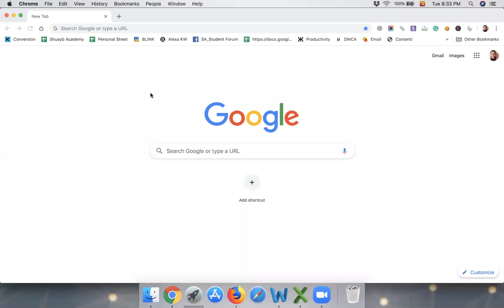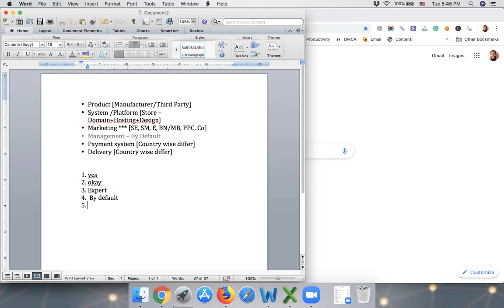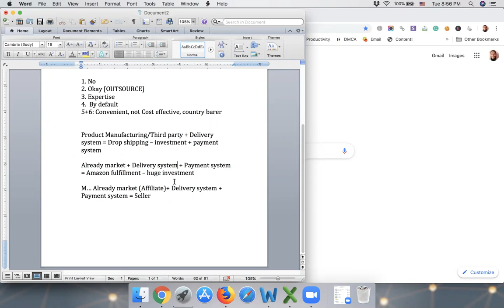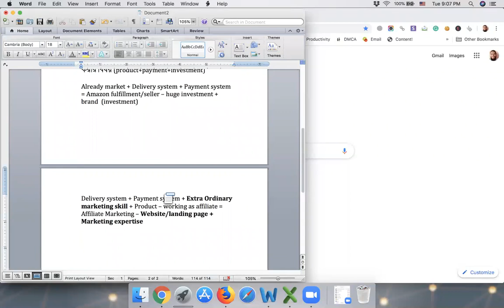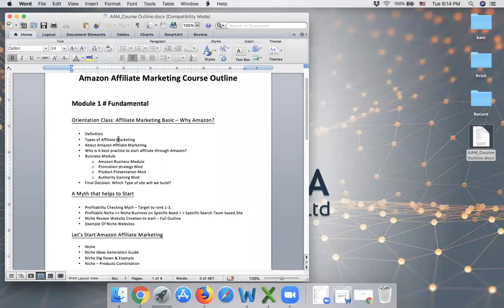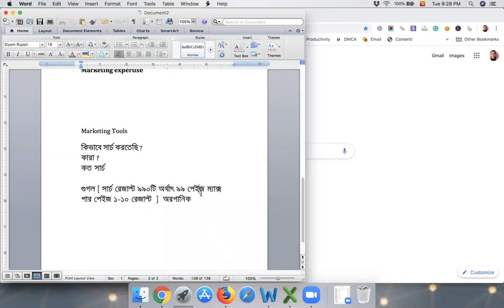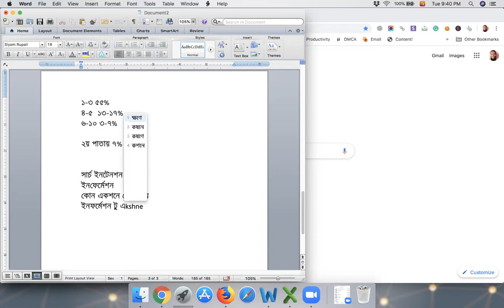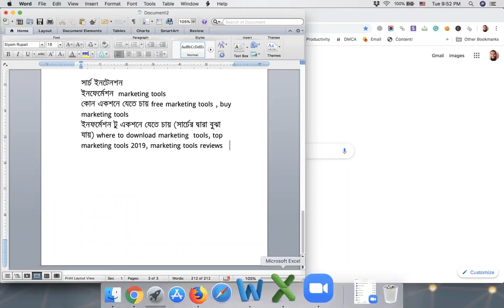Amazon Affiliate Marketing Class 6: Advanced Strategies for Maximizing Your Earnings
In this class, we'll be discussing some essential tips for building a successful Amazon affiliate marketing business. If you've been following our series, you'll already know the basics of Amazon affiliate marketing, such as how to create an Amazon Associates account, find profitable products, and promote them to your audience.

In Class 6, we'll take a deeper dive into the strategies and tactics that will help you grow your affiliate business and earn more commissions. We'll cover topics such as:

Choosing the right niche: We'll discuss how to find a profitable niche that aligns with your interests and expertise. We'll also look at how to evaluate the competition and identify gaps in the market that you can fill.

Creating valuable content: Content is king in affiliate marketing. We'll share tips for creating content that engages your audience, builds trust, and drives conversions. We'll also look at different types of content, such as product reviews, tutorials, and comparison guides.

Building an email list: Email marketing is a powerful tool for affiliate marketers. We'll explain how to build an email list, create effective email campaigns, and use automation to nurture your subscribers.

Driving traffic: Traffic is the lifeblood of your affiliate business. We'll discuss different strategies for driving traffic to your website, including SEO, social media, paid advertising, and influencer marketing.

By the end of this class, you'll have a better understanding of the key elements of a successful Amazon affiliate marketing business and how to implement them. Whether you're just starting or looking to take your affiliate business to the next level, this class is for you. So, grab a pen and paper and let's get started.

Here you will find a mix of travel vlogs, daily life updates, business advice, online income tips, digital marketing strategies, programming tutorials, and the latest news. Join us on our journey as we explore the world, share our experiences, and help you grow your online presence.

If you want, you can follow my other profiles